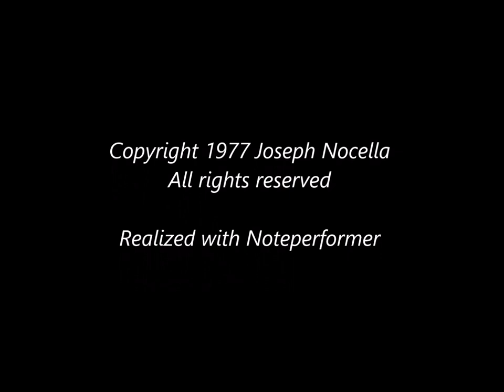Winter Elegy for Horn and Strings by Joseph Nocella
This piece was originally premiered by Marc Mostovoy and the Concerto Soloists of Philadelphia with Robert Hall on Alto Trombone. It later received a performance by Temple University Orchestra with Sternberg conducting. Other performances include the Wayne Coterie with Michael Contino Horn and Peter Nocella conducting.

This recording has been realized by Noteperformer 3.3

Photography by Joseph Nocella